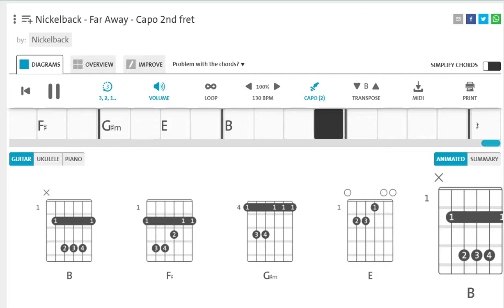Nickelback - Far Away - Capo 2nd fret